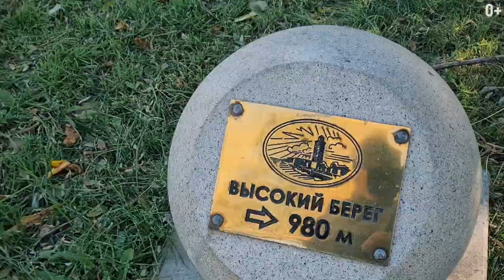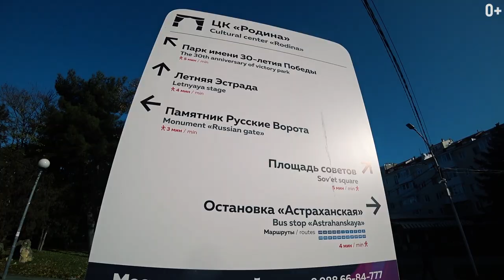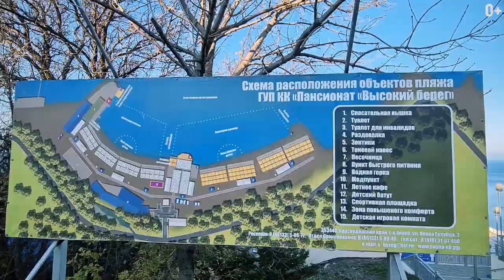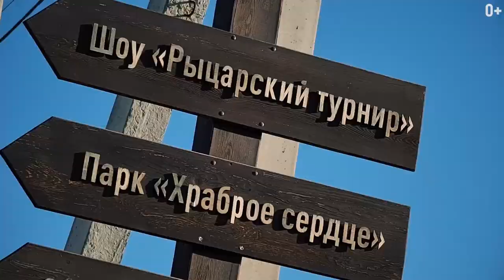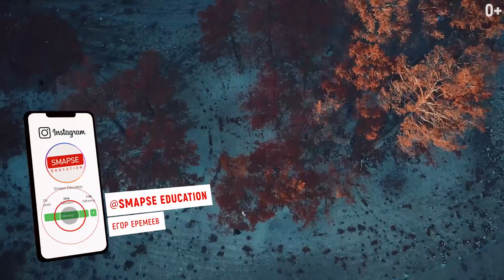Анапа: куда сходить и где отдохнуть. Морской курорт Сукко, Кипарисовое озеро и Винодельня Гай Кодзор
Анапа — город с богатой историей, разнообразием природных и созданных человеком достопримечательностей. Из различных источников и с разных языков, название города переводится как «край стола» (город визуально напоминает выступ стола), «плач матери» (здесь когда-то был невольничий рынок), «две сестры» (две бухты).

Выбирая Анапу, вы одновременно выбираете и возможность погрузиться в воду и позагорать, и посетить заповедник Утриш и даже посетить античный город - Горгиппия.

Недалеко от Анапы располагается курортный поселок Сукко и виноградники Гай-Кодзора. Курортный поселок может похвастаться на только различными галечными пляжами, а и озером Сукко - пруд, окруженный горами с кипарисами и кустарниками.
А виноградники Гай-Кодзора - осовремененная винодельня, где по предварительной записи вам проведут экскурсию и дадут продегустировать несколько сортов вина.

00:00 - Тема ролика
00:55 - Об Анапе
01:30 - О путешествии по Анапе на машине
02:21 - Анапская триумфальная арка
02:45 - Что посетить?
03:25 - Морской курорт Сукко
04:48 - О Кипарисовом озере
05:50 - Винодельня Гай-Кодзор

Какие достопримечательности в Анапе стоит посетить? Пишите в комментариях!